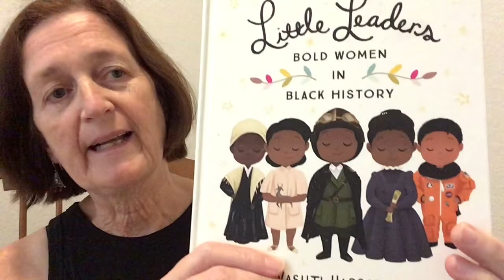Read 1 Page Little Leaders Bold Women In Black History